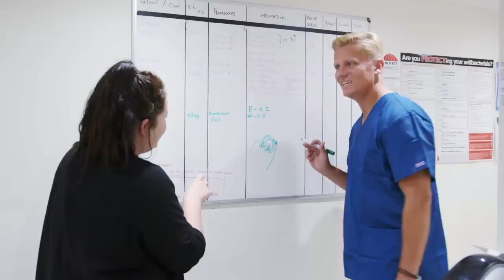Dog's Butt Absorbed Its Tail Completely 😳 | Bondi Vet Clips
This is one of the toughest and weirdest cases that Dr Scott has ever had! 😱 He literally needs to extract this dog's tale from its butt 😵